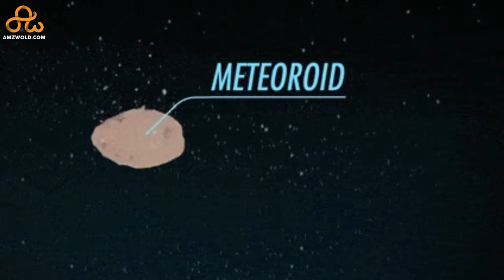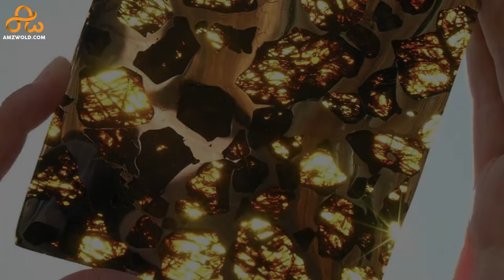The real Fukang Meteorite history -[4.5 Billion year old Rock from Space] | Amaxiom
The Fukang meteorite is perhaps the most beautiful meteorites we have ever come across. It is said that like the Fukang meteorite, more than 500 meteorites hits the Earth's Surface each year. With the Iconic Mosaic like appearance, the Fukang meteorite is a proof that our Universe is much more magical and enchanting than it seems. The history behind and the discovery of the Fukang Meteorite is equally magical. In this video of Amazing World, we tell you all you need to know about the Amazing Fukang meteorite. Amaizion Explains The real Fukang Meteorite history here .

In this video we tell you:
- the difference between a meteor and a meteorite.
- what a shooting star is?
- why is Fukang Meteorite is called so.
- about it'd discovery and location.
- the reason behind it's beautiful appearance, and what material the Fukang meteorite is made of?
- what the outer surface of the Fukang Meteorite looks like?
- a brief on Fukang Meteorite's origin
- it's current location